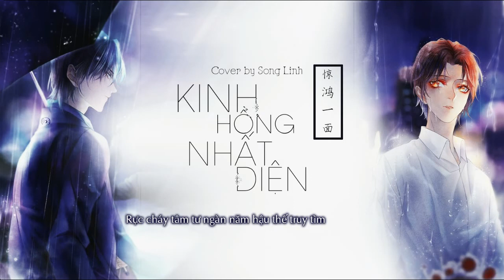[Lời việt] Kinh hồng nhất diện | 惊鸿一面 - Cover by Song Linh 双泠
"Dưới bóng liễu nghe đàn ngọc, cùng nhảy múa một khúc
Tựa như ánh lại bóng dáng phiên nhược kinh hồng năm ấy."

Tên bài hát là “Kinh hồng nhất diện” 驚鴻一面, phỏng theo cụm 惊鸿一瞥 (một thoáng kinh hồng). Kèm theo trong lời hát có cụm “phiên nhược kinh hồng”. “Hồng” chỉ chim nhạn, “phiên nhược kinh hồng” nghĩa đen là bay vụt qua như chim nhạn bị hoảng sợ, hình dung về dáng vẻ uyển chuyển nhẹ nhàng của người con gái, hoặc gói lại thành hai chữ “Kinh hồng”. Tên bài hát có thể hiểu là từ “nhìn thoáng qua ” (nhất diện), trông thấy “dáng vẻ uyển chuyển” của nàng (kinh hồng), từ đó mà có ấn tượng, bắt đầu tình duyên.
Gốc: Hứa Tung 许嵩, Hoàng Linh 黄龄
Cover by Song Linh
Xin để lại lời nhắn nếu lấy lyrics